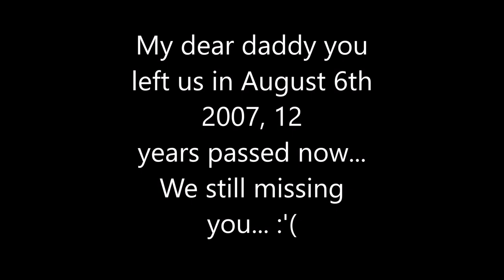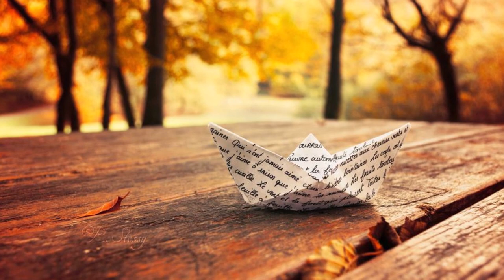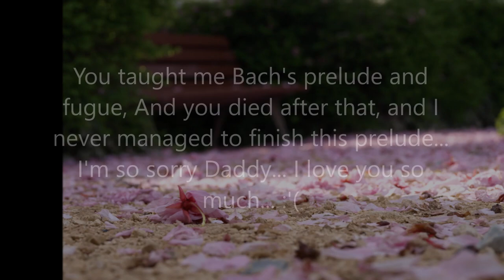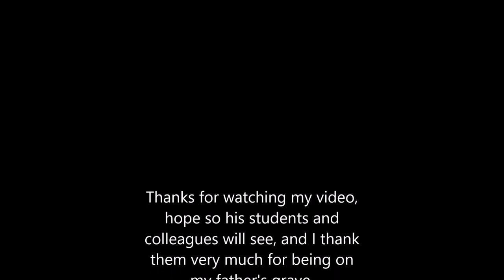François Muller Pensée d'Automne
Video montage with the pictures of my father, father's grave in the cemetery of Chilly Mazarin, pictures of our old house, conservatory where my father worked, pictures of the autumn season, wild animals of the forest, pets (dogs, cats) with the piece of piano that my father had composed "Pensée d'Automne" for a close friend to him "Martine Blond". Good viewing and good listening. Just relax François is still alive in our hearts. I love you so much Daddy ! PS :  If you want my contacts my Facebook/messenger : Priscilla Siega.